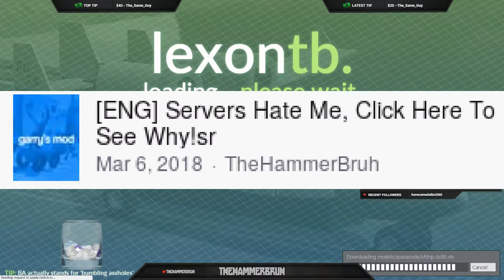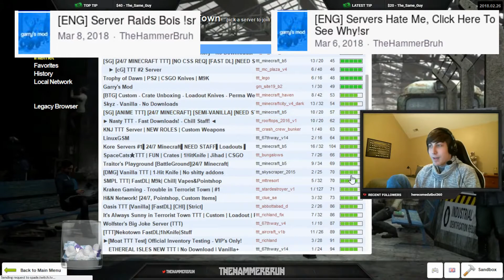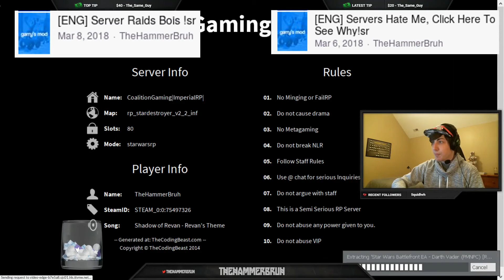good grades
this guy gets em